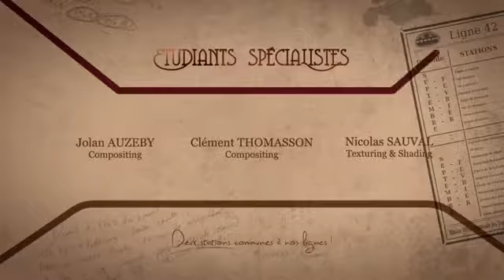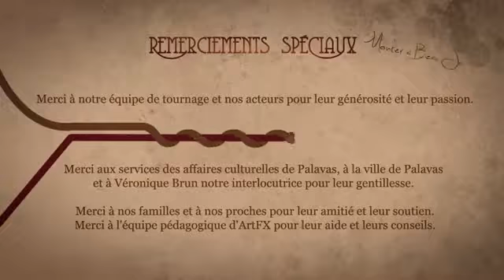Live Action CGI VFX Animated Short ENTRE LES LIGNES Cute Love Story Film by Ar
Toseef